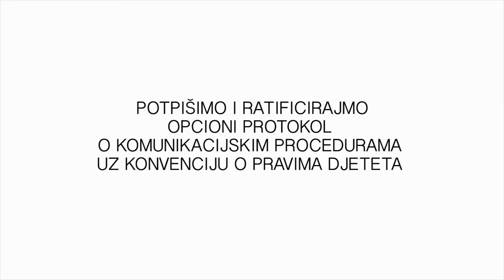Imamo pravo da imamo pravo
Djeca pozivaju nadležne državne institucije Bosne i Hercegovine da potpišu i ratifikuju Opcioni protokol o komunikacijskim procedurama uz Konvenciju o pravima djeteta. U izradi videa učestvovali su polaznici radionice kreativnosti i mašte Mali Magacin Kabare. Projekat realiziraju udruženje Naša djeca Sarajevo i organizacije okupljene oko mreže Snažniji glas za djecu, uz podršku Save the Children.